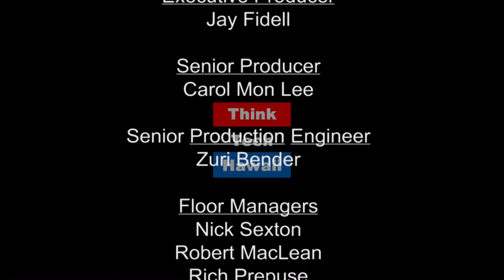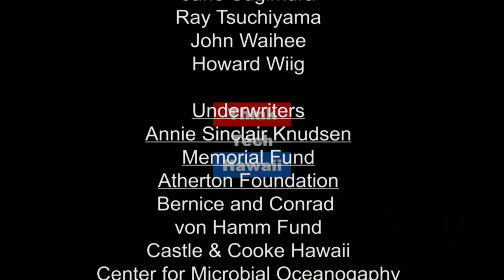Affordable Housing in Your Backyard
Join host Raya Salter as she speaks with Eileen Lacaden of Hawaii Appleseed about ADU housing, or Accessory Dwelling Units in Hawaii.